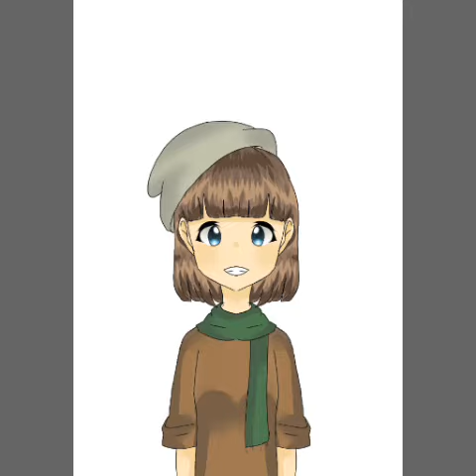My 2017 drawings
Sorry I haven't post anything.. its been 1 years.
Song  : Wine (Suran)